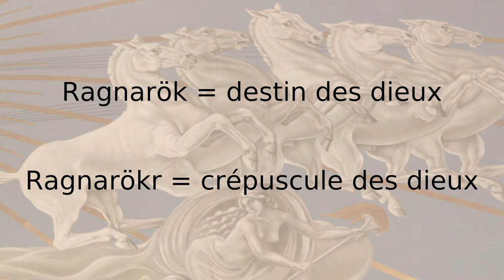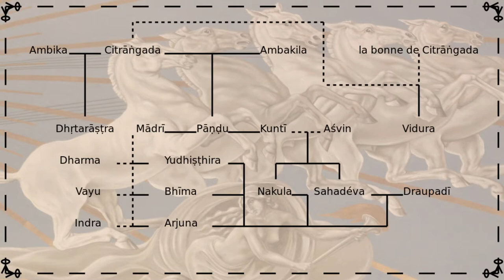Dynamythes 13 - Ragnarök et Mahabharata (1/2) Ft Fiamoa McBenson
Aujourd’hui on va parler d’eschatologie ! Non, pas de scatologie, mais de fin du monde. Cette fois-ci on compare les germaniques avec l’Inde, ce qui ne vous surprendra pas puisqu’on l’a déjà fait deux fois. Du coup, certes, ce n’est peut-être plus très original, mais bon, allez, ce n’est pas la fin du monde ! 😹

Un immense merci à Fiamoa D McBenson pour son aimable participation. Retrouvez-le sur sa chaîne pour plus d’histoires fascinantes venant des 4 coins du globe !

La suite de l’épisode très vite sur la chaîne Fiamoa McBenson !

Sources :
Celtes et Grecs 1, le livre des héros, Bernard Sergent, ed. Payot, pp 27-64